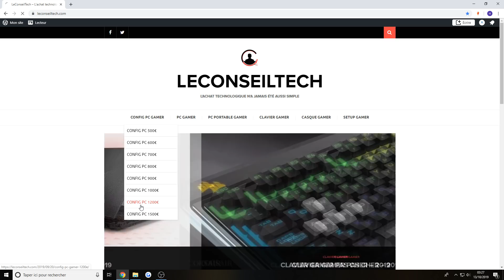SETUP GAMER COMPLET PAS CHER (OCTOBRE 2019)